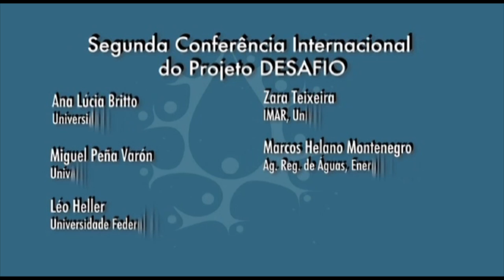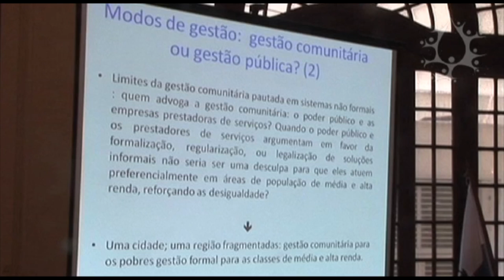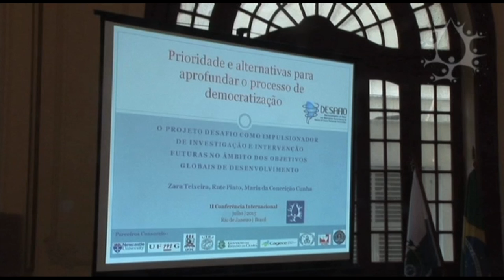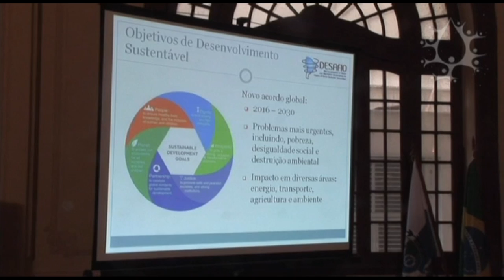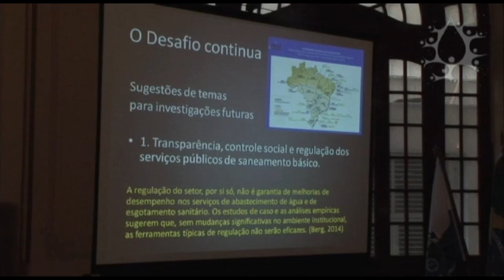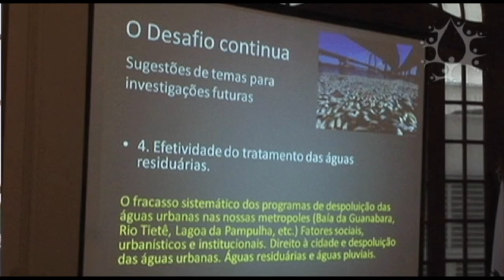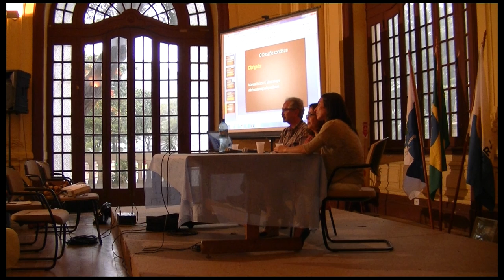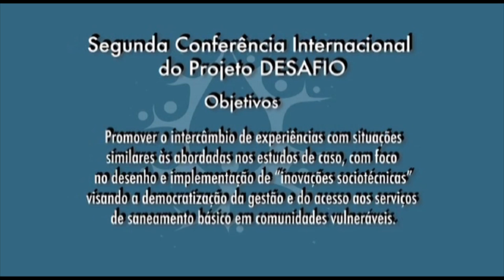Panel 4, Part 1, DESAFIO Conference / Mesa 4, Parte 1, Conferencia DESAFIO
Panel 4. “The challenge continues: priorities and options to advance the process of democratisation in the attention of vulnerable communities”. Part 1

Second International Conference, DESAFIO Project. “Democratization of the politics of basic sanitation services through socio-technical innovations. Lessons to tackle the challenges”.

Ana Lúcia Britto, Federal University of Rio de Janeiro (UFRJ), Brazil

Zara Texeira, Marine and Environmental Research Centre, University of Coimbra (IMAR-UC), Portugal

Marcos Helano Montenegro, Regulatory Agency for Water, Energy and Basic Sanitation of the Federal District (ADASA), Brasilia, Brazil.